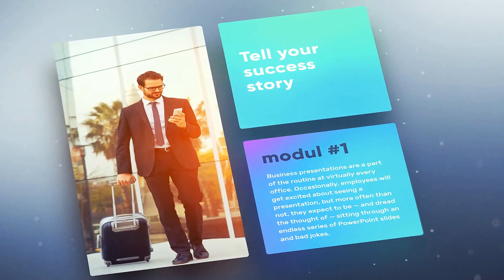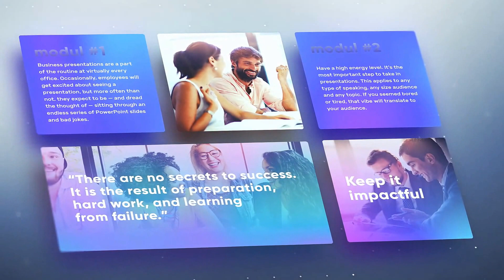Modern Presentation-After Effects Template Videohive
Project features:

    Modular structure;
    No plugins required;
    Modern design;
    Color control;
    Full HD (1920×1080), 30fps (adjustable);
    Multi-purpose;
    Works with After Effects CS5.5 and above;
    Music and images are not included. Download music.